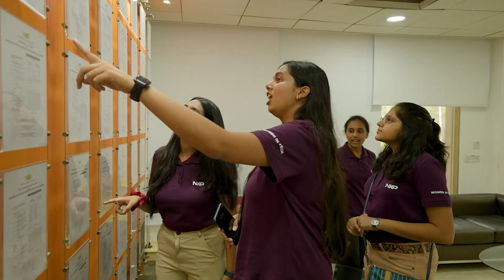Women In Tech (WIT) Batch II Visit to NXP India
Semiconductor design passionate talent is the need of the hour to fuel semiconductor innovation for global impact. And this is where NXP India is focusing with its Women In Tech (WIT) program to orient STEM talent towards semiconductor space. This program targets engineering students in their 2nd year for an engagement-focused learning program to inspire them early towards VLSI design areas.

Running successfully from 2022, WIT program is touching new milestones every year. For the Batch II registrations, 8000+ women engineering students showed interest for the year long program. A rigorous selection process helped to select best of the best 60 minds, and these students were invited for a full day experiential learning session at NXP India – Noida site on 21st June 2024.

Engineering students joined from 17 Indian states and 40 colleges, along the length and breadth of the country. Inquisitiveness of these students impressed our experts and leaders. Students were exposed to an overview on how NXP as an organization  along with sessions on technologies, products, and culture fuelling their aspirations to dream to be a part of this diverse and rich workforce. As part of the successful course completion and a merit-based benefit, few selected students will be eligible for internship or job opportunities at NXP.